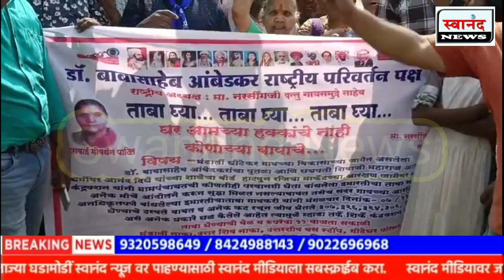कल्याण : गावकऱ्यांनी घेतला म्हाडा इमारतीचा ताबा ! शिळफाटा नजीक असलेल्या भंडार्ली येथील घटना !